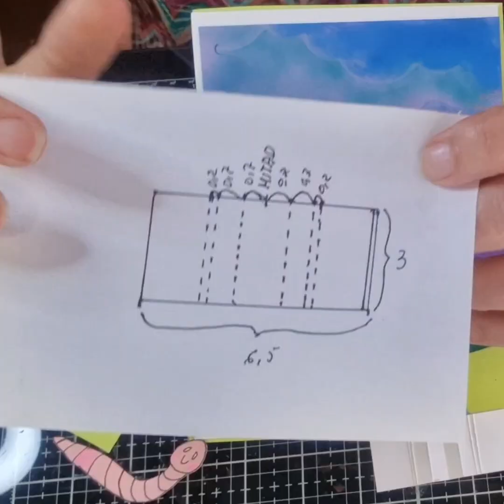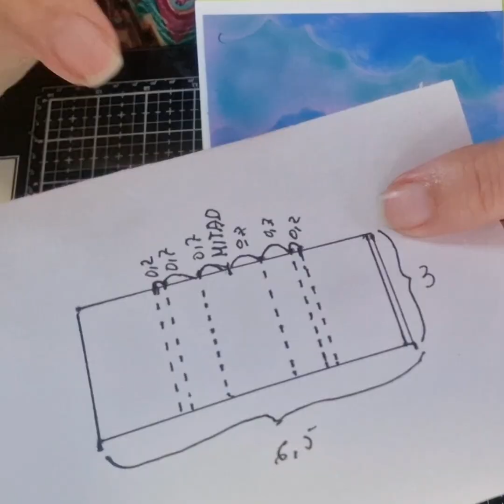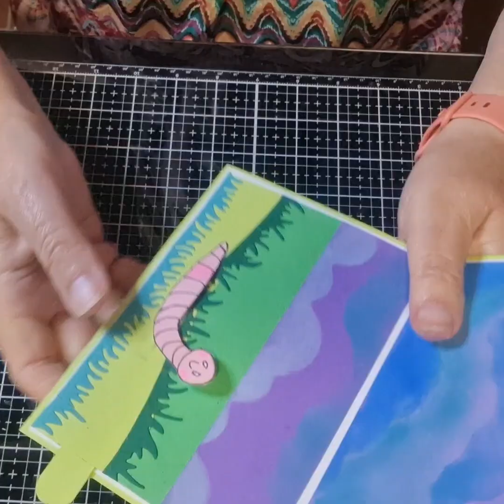Trajera Pop up 3 "La oruga"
El mecanismo es parecido al anterior, desplazamiento con pliegue.
He utilizado cartulinas Canson de 185g de varios colores, papel decorado de flores, sellos y tintas disstres.